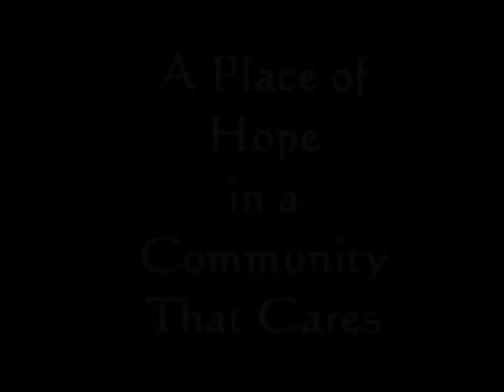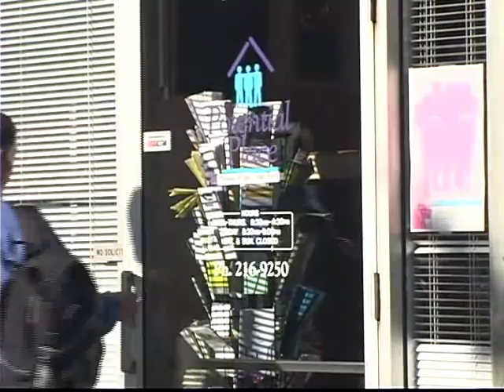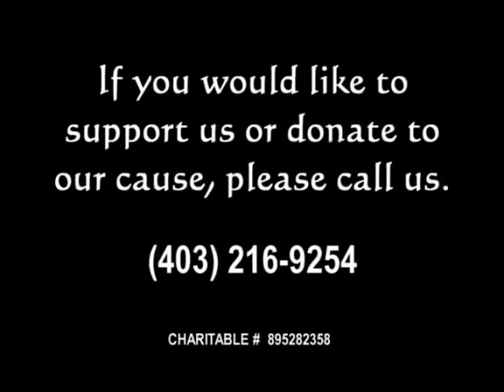Potential Place Clubhouse - Calgary Alberta Canada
Our Vision:

A world where people with a mental illness are able to continue to lead productive and rewarding lives.

Our Mission:

The Potential Place Society, through the ICCD Clubhouse model, provides opportunities to improve quality of life for people suffering from a mental illness. The Clubhouse recovery model promotes the concepts of participation, personal development and individual empowerment.

We Believe:
 ◦People with a persistent mental illness have the potential to achieve a satisfying and meaningful life.
 ◦Gainful employment as well as meaningful and productive social activities are powerful re-generative and re-integrative forces.
 ◦The Clubhouse model can make real and positive differences in the lives of people with a mental illness.
 ◦The user-supported program provides the most effective approach for our member's reintegration into society.

Clubhouse Rehabilitation is Based on The Principles That:
 ◦Most chronically mentally ill people have the potential to lead satisfying and productive lives.
 ◦Meaningful and productive activities and gainful employment are powerful forces in human lives.
 ◦Social interaction and adequate and pleasant housing are necessary elements leading to achieving a satisfying lifestyle.

Potential Place Clubhouse provides a non-judgmental and supportive environment in which the members can develop or regain the social and vocational skills, confidence, and self-esteem necessary to become useful and productive members of society.  Within this environment members and staff participate together in a "work-ordered day" to do everything necessary to operate the Clubhouse and its programs.

The "work-ordered day" is unique in that the members and staff participate equally in policy development, program planning, program implementation, as well as research, facility upkeep and general maintenance.  All decisions are made by consensus and everyone has an equal opportunity to provide input, with a result that everyone shares a sense of ownership of the facility and programs. These programs provide work opportunities for members in food services, business support, communications, outside employment, member outreach, education enhancement, research, and recreation planning.  Well over 1,000 people with a mental illness (members) have been involved in developing and working in these programs at Potential Place, making significant contributions in day-to-day operations.  It is through these activities that members develop the social and vocational skills they need to move out into the community with confidence and self-esteem.  Countless members have taken short-term or long-term part-time jobs, many working for pay for the first time in years.